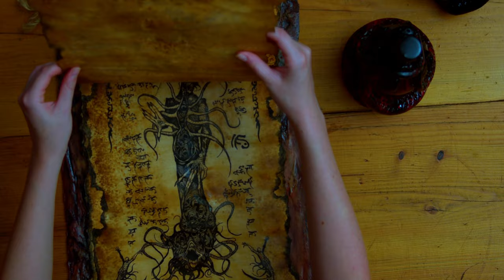House of Screaming Glass 4K Traiiler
Elizabeth Cadosia has lived a life of isolation under the shadow of her mentally fractured mother. Following the death of her mother, Elizabeth receives an unexpected inheritance—a timeworn schoolhouse from her grandmother—whom she has never met. Within the schoolhouse, Elizabeth finds herself entwined in a tapestry of unsettling visions and harrowing nightmares.

As the veil between past and present thins, Elizabeth embarks on a haunting journey through her lineage, unraveling the enigma of her grandmother's identity as a witch. The siren call of forbidden knowledge beckons, and soon Elizabeth is ensnared by the seductive allure of black magic rituals once whispered through time. A chilling metamorphosis grips her, ensnaring both body and mind, as she succumbs to the sinister forces that have long awaited their vessel.

In her descent into darkness, Elizabeth's very essence melds with the schoolhouse, a sanctuary now transmuted into a realm of unspeakable horrors. The ethereal boundaries between human and spectral blur, and Elizabeth's fate becomes inextricably intertwined with the malevolent energies that devoured her. She becomes an enduring specter, eternally bound to the schoolhouse's accursed legacy, a manifestation of the very black magic that consumed her.

In this tale of tragedy and sorcery, "House of Screaming Glass" weaves a chilling tapestry of one woman's descent into her own haunted legacy.